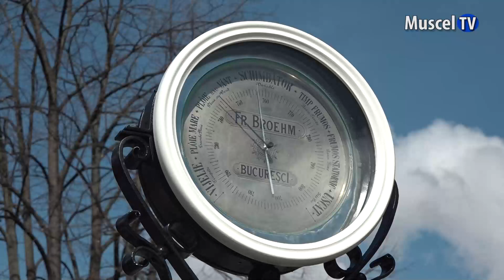Jurnal MUSCEL TV 14.04.2023 S-a reinstalat barometrul în Grădina publică din Câmpulung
...Între „Paste fericit” și „să paști” - urări consemnate ieri între Corina Scarlat și Elena Lasconi! Conversația a avut loc în Grădina publică, acolo unde a fost montat din nou barometrul. Acesta fusese avariat în urma unei furtuni care a avut loc în urmă cu o lună jumătate.